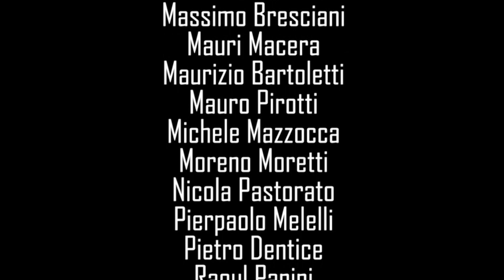Italian Jet Show 2014 official video - PART 2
Official video of the event - Part 2